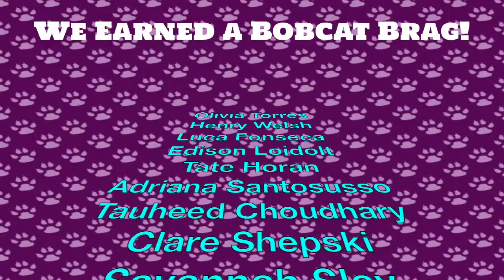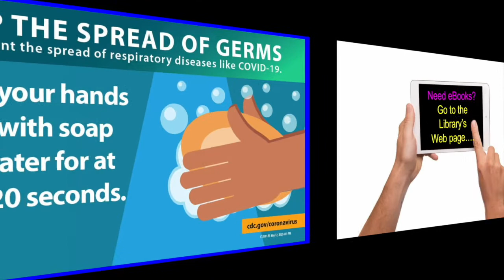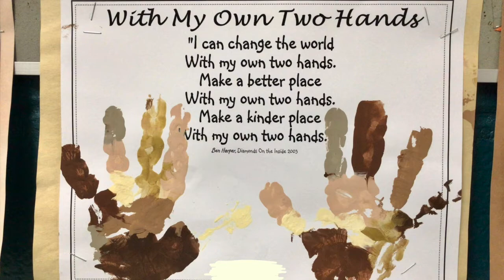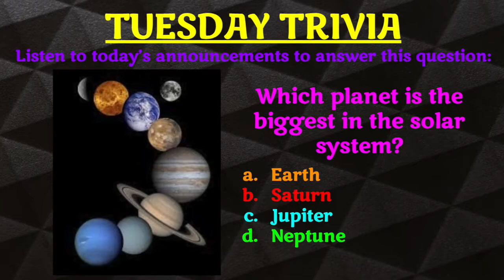NOTL 1 25 22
Indian Lane's morning announcements for Tuesday, January 25, 2022.